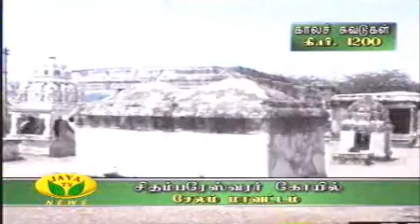Ekambareshwarar Temple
This is the temple oft visited and patronised by Kundhavai nachiar. Popularised by ponniyin selvan. Thanks to Jaya TV Kalachuvadugal